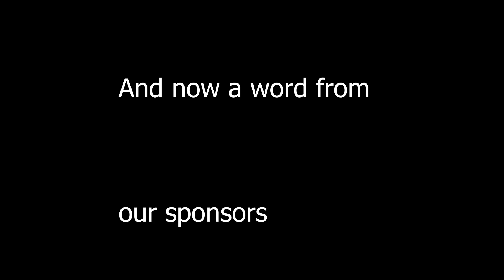DON'T TOUCH The WATER In This Fortnite ESCAPE MAP! (Fortnite Creative)